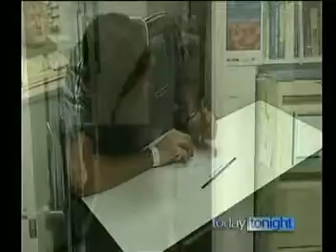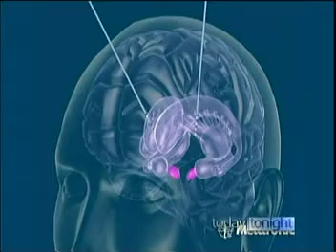DBS Parkinson's Channel 7 Program A/Prof Richard Bittar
Dr. Richard Bittar,
Precision Neurosurgery Director
MBBS (Honours), PhD, FRACS
Dr. Richard Bittar is a highly qualified Australian neurosurgeon and researcher.
Dr. Bittar is a visiting neurosurgeon at Royal Melbourne Hospital, Frankston Hospital, and numerous Private Hospitals in Melbourne. He is also Director of Precision Neurosurgery.

Deep brain stimulation (DBS) works by targeting one of several areas in the brain that are part of the movement disorder pathway. By placing a fine wire (electrode) very precisely within the desired area, we are able to introduce a small amount of electrical current to these areas, which causes deactivation of the nerve cells. This electrode is connected to a battery which is implanted under the skin, allowing a small pulse of electricity to be delivered 24 hours a day. The most commonly targeted regions are the subthalamic nucleus (STN), thalamus (Vim), pallidum (GPi), and pedunculopontine nucleus (PPN) in Parkinson's disease, the thalamus (Vim) for essential tremor and multiple sclerosis tremor, and the pallidum (GPi) in dystonia.

Precision Neurosurgery is a superspecialty neurosurgical practice which provides expertise in the treatment of a wide range of brain and spine disorders.
Our highly trained surgeons utilise evidence-based scientific and clinical knowledge, considered judgement, refined surgical techniques, and state-of-the-art technology to give patients access to leading edge care.
Our contemporary approach is firmly underpinned by the principles of compassion, humanity and ethics. Having a group of neurosurgeons with specific areas of subspecialisation, complementary skills, and a willingness to work together further facilitates optimal patient care.
Our surgeons possess expertise in a number of areas, including the surgical treatment of:
Brain tumours
Spinal conditions
Parkinson's disease and other movement disorders
Depression and OCD

Precision Neurosurgery

Principal Precision Neurosurgery
Suite 5, 4th Floor
517 St Kilda Rd
Melbourne, Victoria

Trancoded and edited by
David Westbrook
Category:
Education
David Westbrook